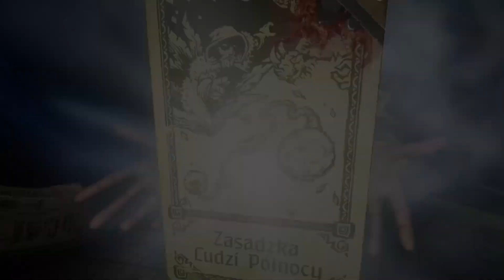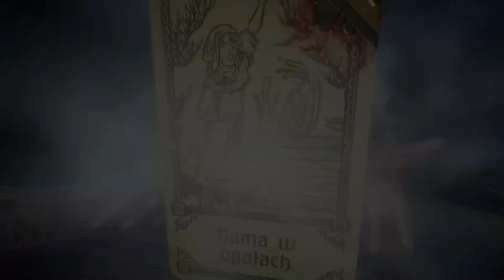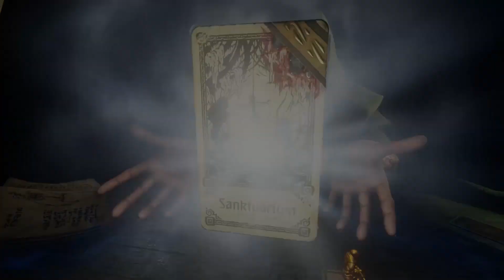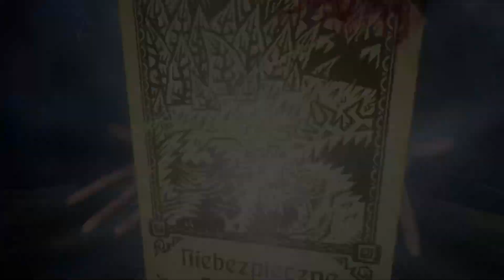Hand of Fate 2 Gameplay PL #7 | Szamanka i nawalanka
Hand of Fate 2 gameplay PL // Hand of Fate 2 po polsku

Czołem ludziska!
Hand of Fate 2 to sequel niezwykle udanej i pomysłowej gry łączącej elementy karciane/planszowe i RPG akcji. Wszystko w tej grze bazuje na kartach - ekwipunek, przeciwnicy, wydarzenia czy towarzysze. Buduj swoją talię i dostosowuj ją do wielu wyzwań, jakie przygotował dla Ciebie Rozdający.

Rozdająca pjona za wszelki feedback - szery, lajki, suby i hejty!